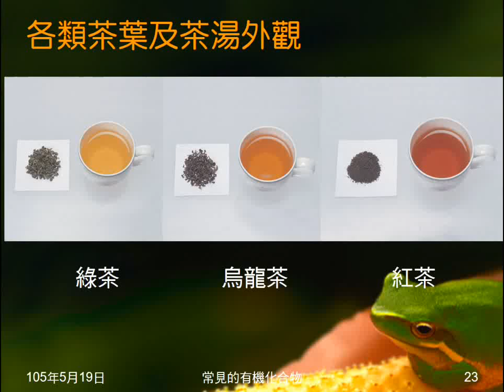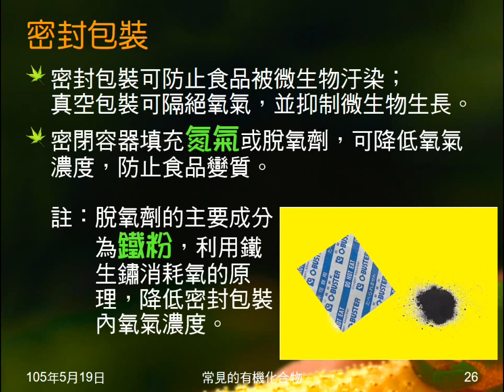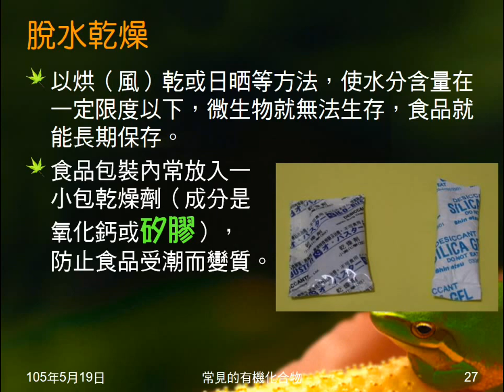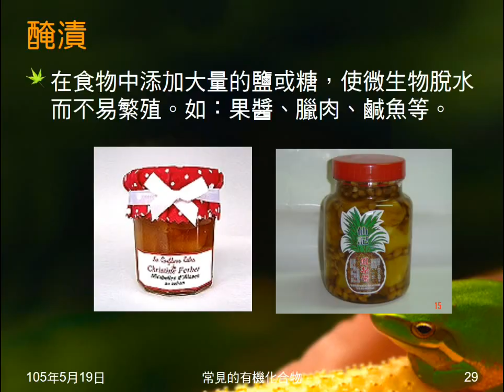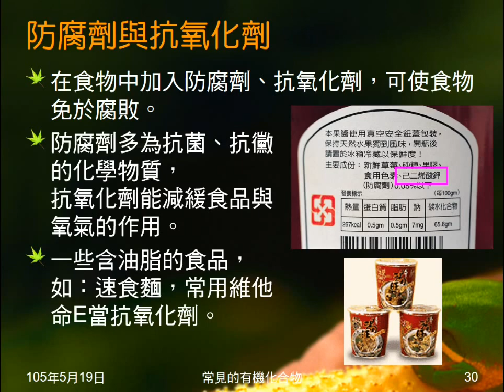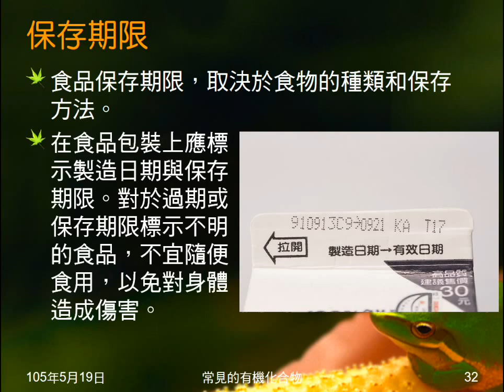104學年國二理化＿有機化合物17：食品保存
說明食物保存的意義及方法，包括：密封包裝、脫水乾燥、冷凍冷藏、醃漬、防腐劑與抗氧化劑，最後簡述保存期限。